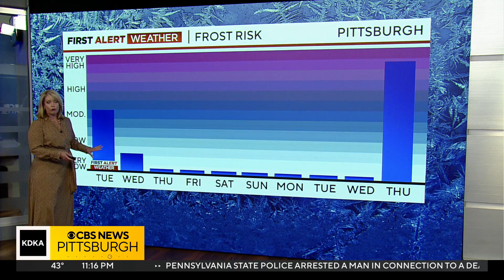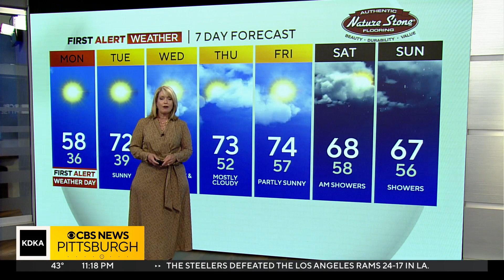KDKA-TV Weekend Forecast (10/22)